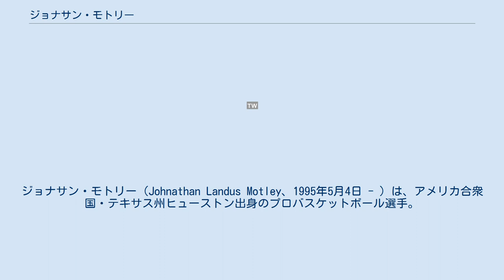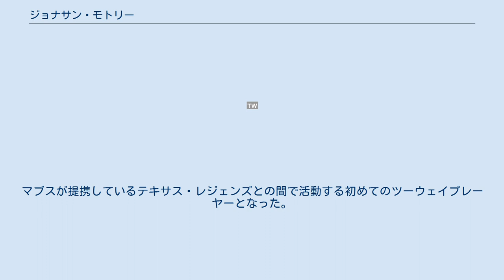ジョナサン・モトリー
ジョナサン・モトリー（Johnathan Landus Motley、1995年5月4日 - ）は、アメリカ合衆国・テキサス州ヒューストン出身のプロバスケットボール選手。
 ポジションは。
身長206cm、体重108kgのパワーフォワード。
NBAのロサンゼルス・クリッパーズおよびNBA Gリーグのアグアカリエンテ・クリッパーズ所属のツーウェイプレーヤー。
 モトリーはテキサス州ヒューストンのノースショア高校でデビッド・グリーンヘッドコーチのもとでプレーした。
ジュニア時にチームは32勝-4敗の成績で、シニア時には30勝-5敗を記録し、地区選手権で連続優勝を果たした。
全米トップ100選手に選ばれ、2012年9月12日にベイラー大学でプレーすることを発表した。
 ベイラー大学のジュニア時から活躍し、2016-17シーズンにベアーズをNCAAトーナメントに導いた 。
シーズンの終了時に、カレッジ最高のパワーフォワードとして、カール・マローン賞に選ばれた。
 ジュニアシーズンの終わりに、2017年のNBAドラフトのアーリーエントリーを宣言したが、代理人を雇用せず、大学に戻るという選択肢を残したが、NBAドラフトコンバインにサインアップする前に、エージェントを雇い、ベイラー大学にシニアで復帰するチャンスを終わらせた。
 2017年のNBAドラフトで指名を得られなかったが、ダラス・マーベリックスとツーウェイ契約を結んだ。
マブスが提携しているテキサス・レジェンズとの間で活動する初めてのツーウェイプレーヤーとなった。
 2018年7月23日、ロサンゼルス・クリッパーズとツーウェイ契約を結ぶ。